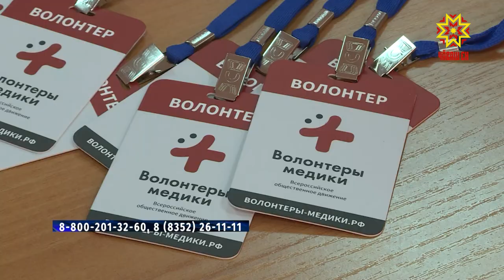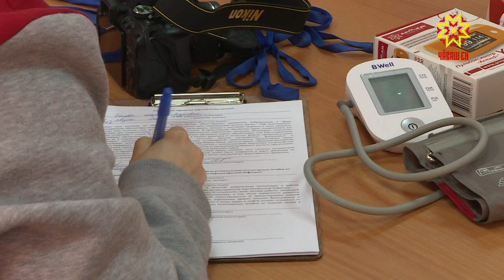Встреча врио Главы Чувашии Олега Николаева с волонтёрами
Движущая сила особенно в самые трудные времена. Волонтёры республики объединяют усилия для оказания помощи людям. Сегодня с добровольцами встретился временно исполняющий обязанности Главы Чувашии.